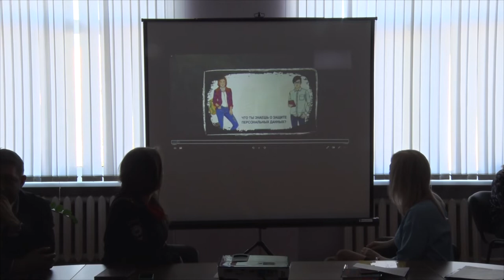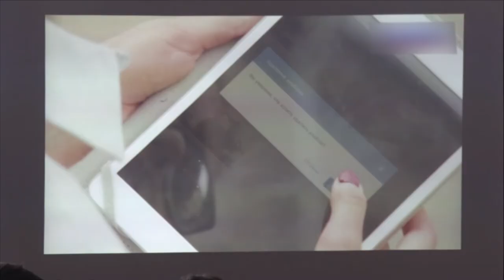Десна-ТВ: Круглый стол по пропаганде здорового образа жизни среди подростков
Асоциальное поведение среди подростов – это беда не только их родителей, но и неприятность для всего города. О том, как помочь юным горожанам на непростом жизненном пути, обсуждали за круглым столом.